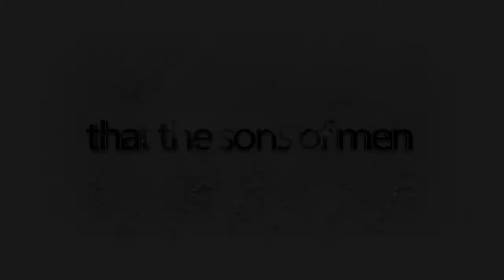Repent and Believe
The Son of God became the Son of Man that the sons of men might become the sons of God. - Calvin